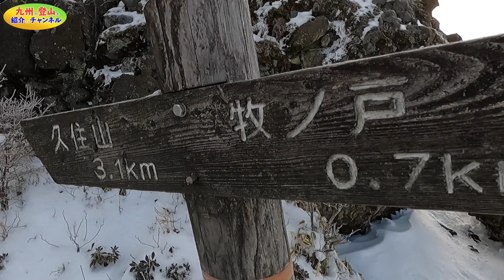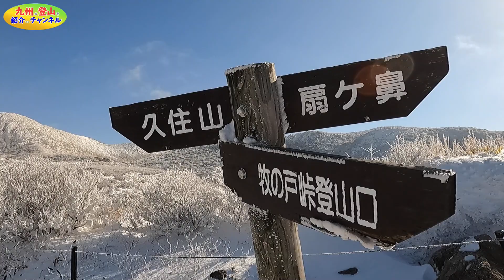【九州の登山】雪と青空の九重連山 久住山編 2021.01.14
◆動画の説明

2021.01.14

九州に大雪をもたらした寒波が去って一週間ほど･･･
久しぶりに雪の九重連山にやって来ました。
先週の寒さが嘘のような暖かさのなか、天候にも恵まれて久住山を目指しました。

冬季の九重には珍しく快晴のなか何度となくサイコーーー！！！　(*^^)v
と言いながら歩きました。
いや～本当に最高の山歩きでしたよ。

今回の動画は2回に分けてお届けする事にしました。
前編では牧ノ戸峠から久住山の山頂へ！
後編では久住山を後にして御池から中岳山頂へGo！

とにかく雪化粧に晴天の九重連山。
皆さんも是非一度お越し下さいませ！
マジでお勧めです。　!(^^)!

※牧ノ戸峠のライブカメラ

※動画内での音声が聞き取り難いとか、BGMがうるさいなどのお気付きの点がありましたら、
　遠慮なくコメントで教えて下さいませ。
　また、山域のリクエストなどもございましたらコメント下さい。
　皆様のご要望を少しでも実践して行きたいと思います。　(*^-^*)

◇九州の登山を紹介するチャンネルの概要

このチャンネルは名前の通り、九州の登山シーンをお届けしています。
北アルプスのようなカッコイイ感じではありませんが、九州の山歩きも四季折々の表情があって最高に気持ち良いんです。
そんな九州の登山の様子をなるべくリアルタイムにお届けしてまいります。
日帰りで行ける比較的に安全な山を中心に紹介しますので、初心者の方への参考にして頂けるかと思います。

ニックネーム：いけしん
長崎県在住　昭和41年生まれのオジサンです。
僕の登山スタイルはほとんどが日帰りのソロ登山で、年に数回はテントを担いでテン泊登山という感じです。

カメラも好きなので出掛けた山での風景や星空の写真を撮ったりしています。
動物はヘビ以外なら何でも好きで、家では普通にトイプードルと暮らしています。（奥さんも居ます）

SONY α6600
GoPro HERO9/HERO7
DJI MavicMini

■ 編集ソフト ■
PowerDirector

【YAMAPやってますよ】⇒アカウント名：いけしん

【フェイスブック　FaceBook】本名でやってます